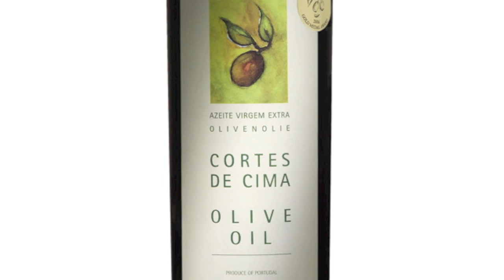Olive Harvest with Quad Bike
Harvesting Olives at Cortes de Cima with hand held mechanical harvesters and a quad bike. Green olives are harvested early, for better quality.